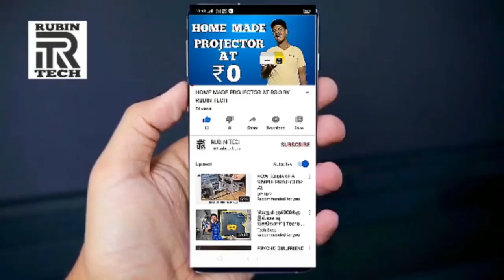EXAMS CANCELLED | ANNA UNIVERSITY | CBSE | ARREAR | RUBIN | TAMIL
if you like the video press the thumsub button

  if you have any doubt to clear comment in the comment section